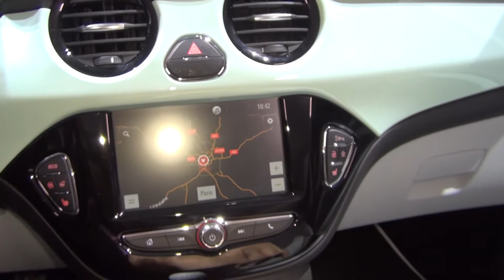Opel Adam Unlimited 1.0 DIT 115 hp Start&Stop (2017) Exterior and Interior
2017 Opel Adam Unlimited 1.0 DIT 115 hp Start&Stop car seen from outside and inside. The car is with manual gearbox 6-speed. Color is Gray - Shades of Gray. Prices start from 16 750 EUR. Shown vehicle price is 21 445 EUR.